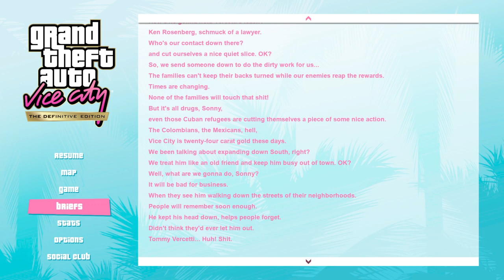Grand Theft Auto: Vice City – The Definitive Edition Taxi Missions #1